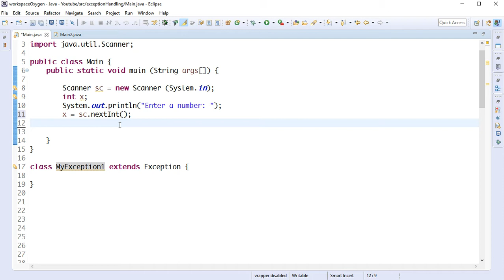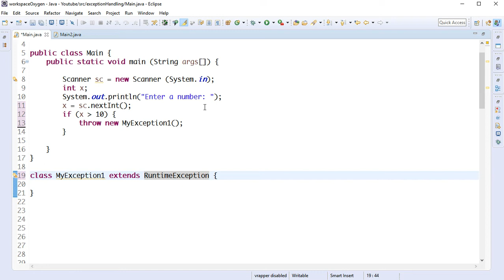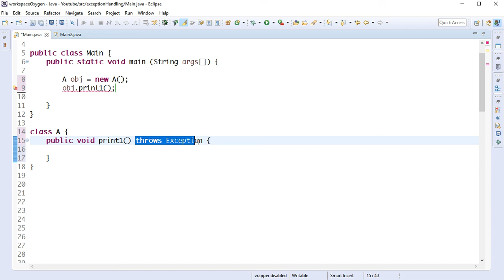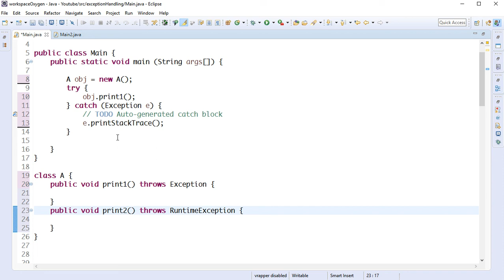Java Exception Handling 9 - More on throws Keyword (Bangla | বাংলা)